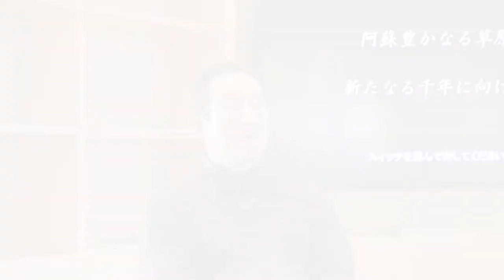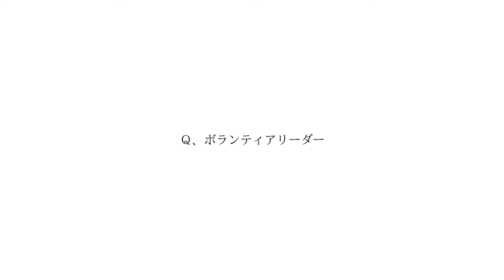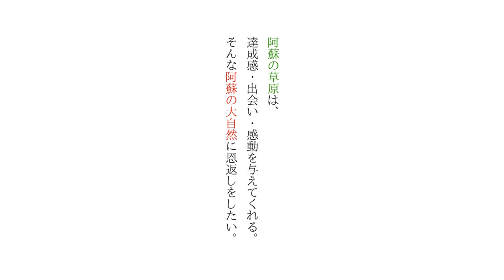草原を守る人々～相部重憲さん～